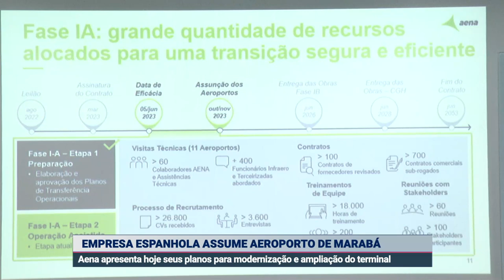EMPRESA ESPANHOLA ASSUME AEROPORTO DE MARABÁ